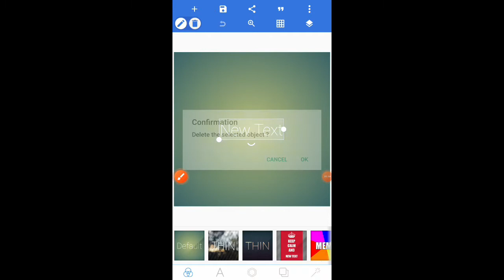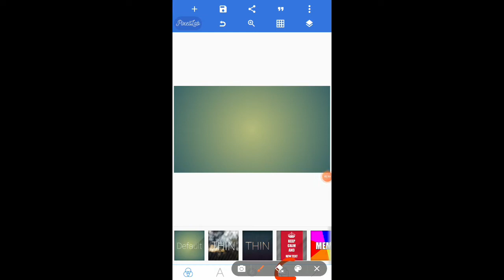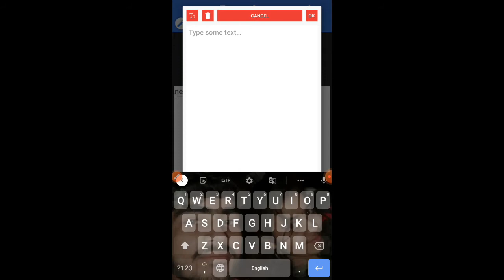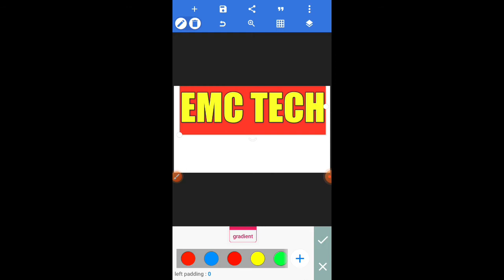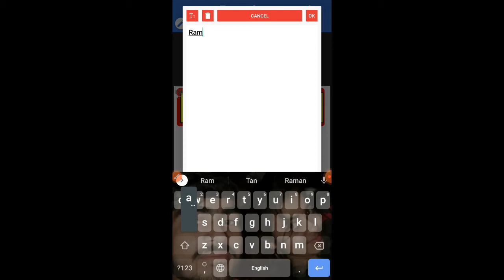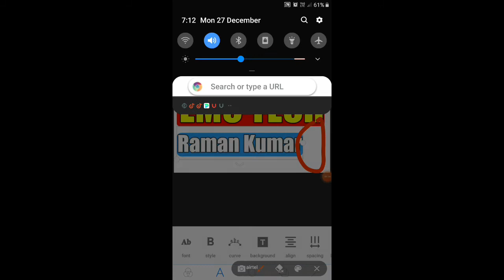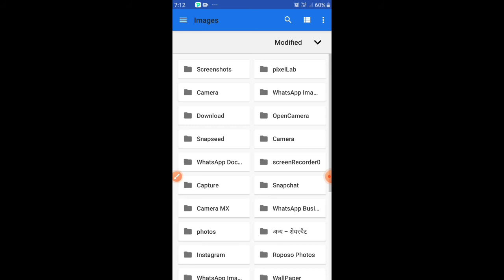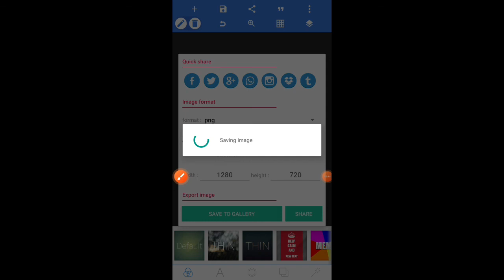YouTube Thumbnail Kaise Banaye||How To Make Thumbnail For YouTube Video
GORILLA TRIPOD

dosto aaj ke video me maine aapko youtube channel banana shikhaya hai 🙏

Queries Solved:-
youtube video ke liye
thumbnail kaise banate hain
thumbnail kaise lagaye
youtube video ke liye thumbal
kaise banaye
youtube short video ke liye
thumbnail kaise banaen
apne youtube video ke liye